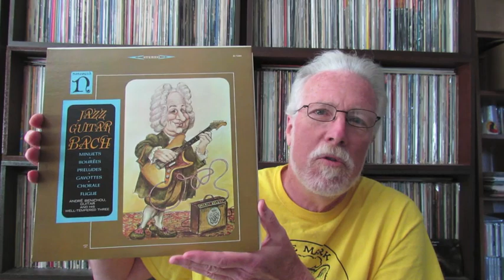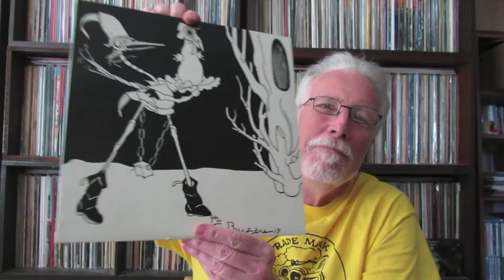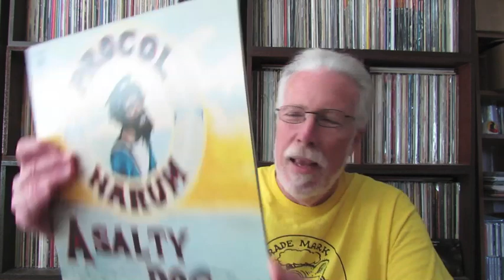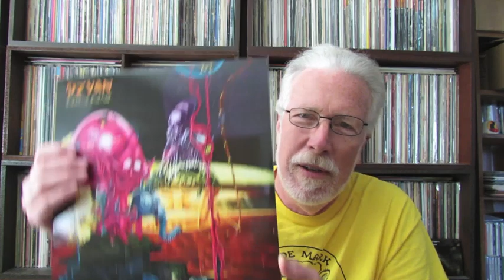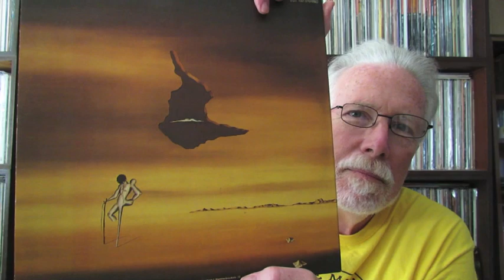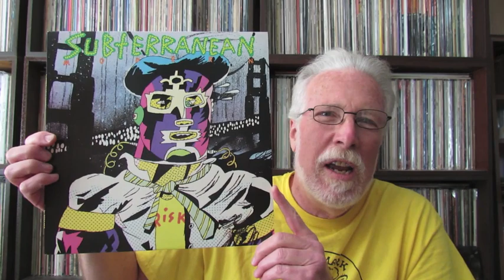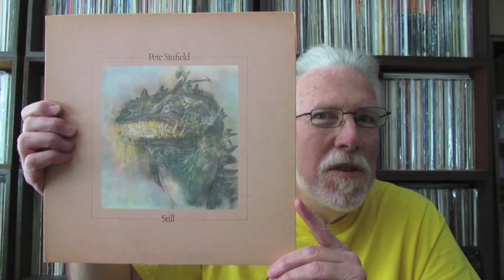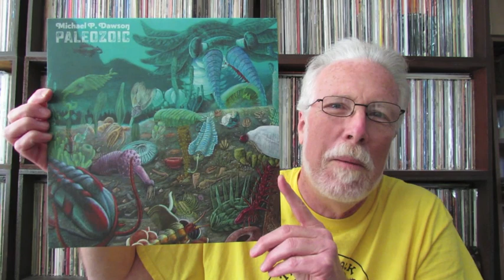Vinyl Community #129: Ten Illustrated Album Covers (for Rob Walker. let the music play)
• The Brandnewbug Concertos (CD)
• The Insect Garden (vinyl)
• Paleozoic (vinyl & CD)
• The Hipcrime Vocab (CD)
• Rats' Alley (vinyl & CD)
• Hurtleturtled Out Of Heaven (vinyl & CD)